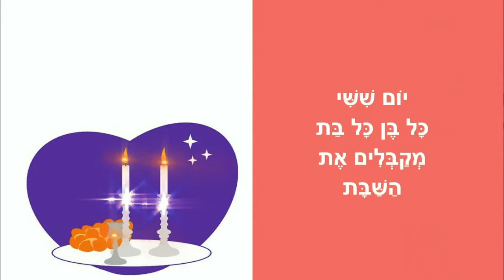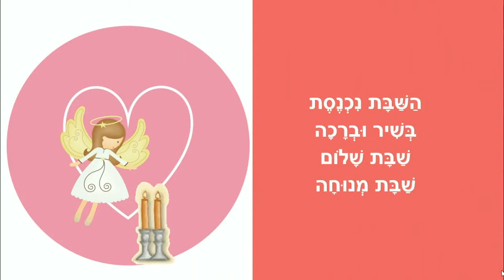מקבלים את השבת - סיפור ילדים - מאת: ריקי זקן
מקבלים את השבת
סיפור ילדים לכבוד שבת